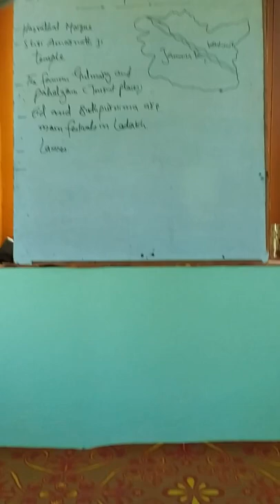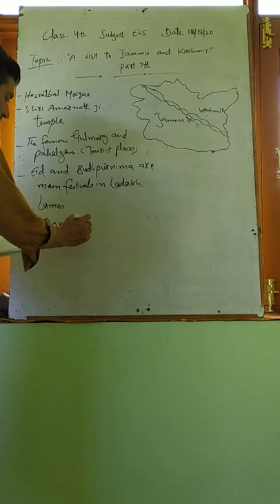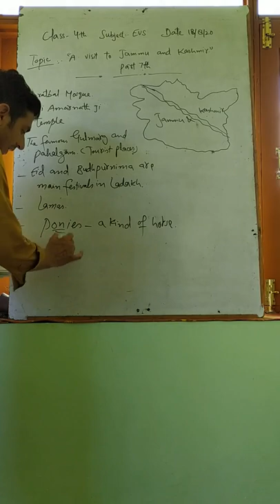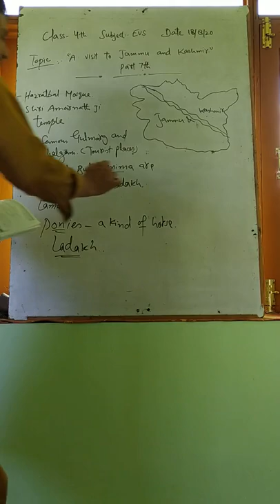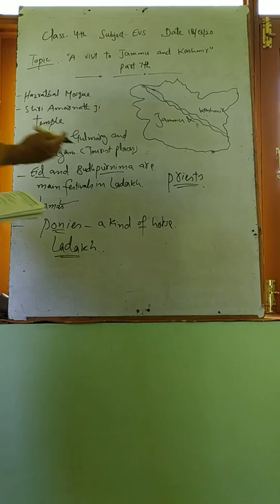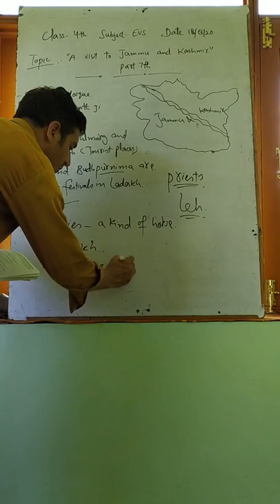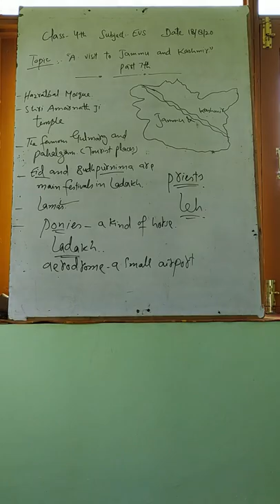Class:4thpry. Subject:EVS Topic:A visit to jammu and Kashmir(Part 7th)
Bashir Ahmad Kumar Teacher(GMS Nagrimalpora)